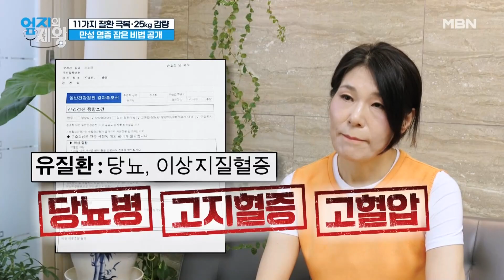중년에 25kg을 감량하고 만성 염증을 극복한 주인공의 사연은? MBN 240618 방송